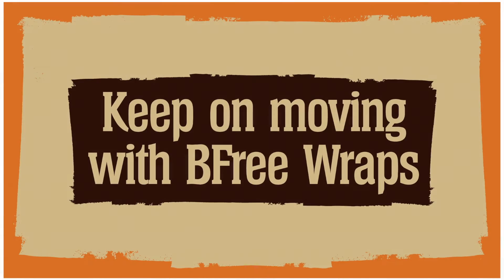Keep moving with Befree healthy wraps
Be healthy with Bfree wraps.